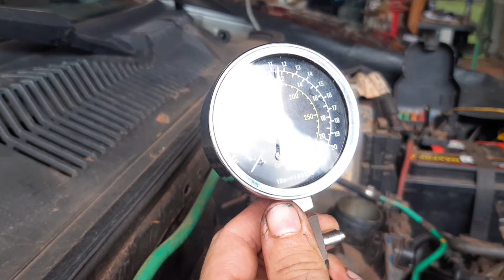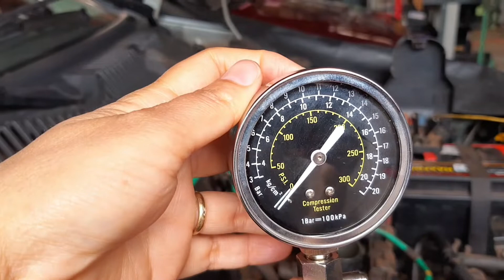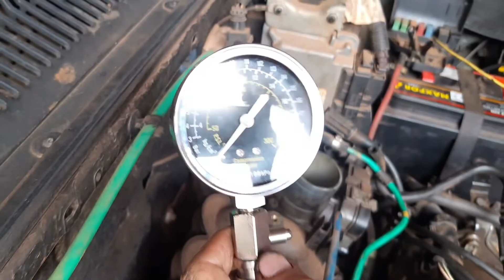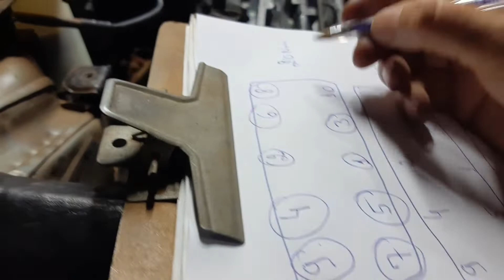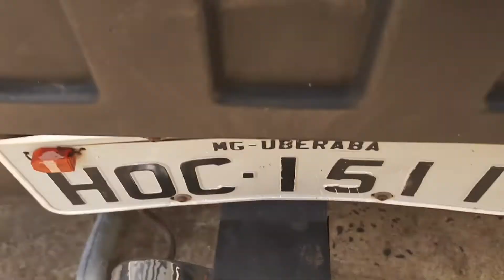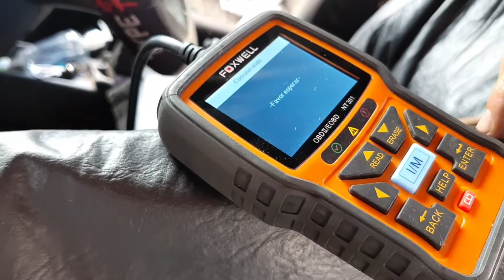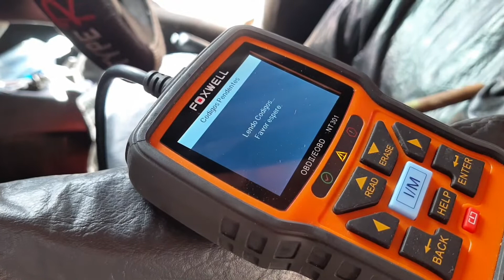MOTOR 1.4 FIRE 2011 PASSO A PASSO DE DESMONTAR ANALISAR E REPARAÇÃO